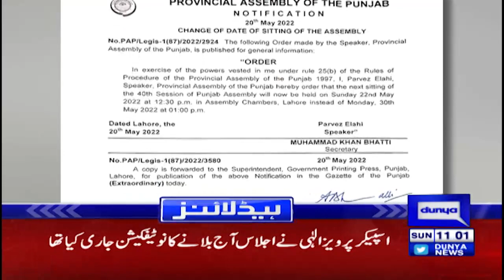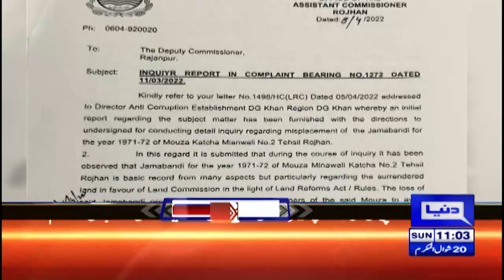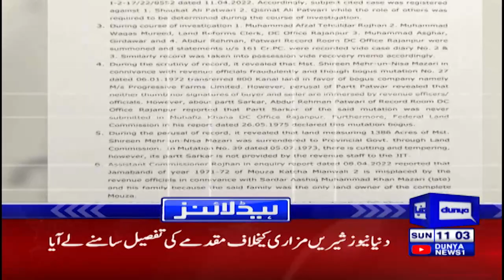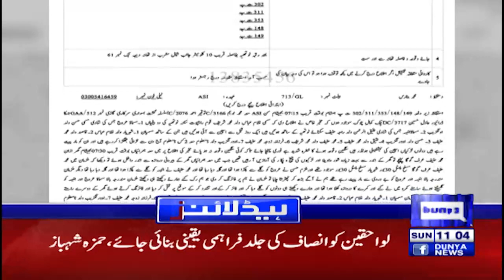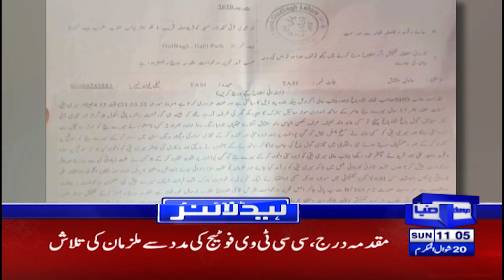Shireen Mazari Latest Statement | Dunya News Headlines 11 AM | 22 May 2022